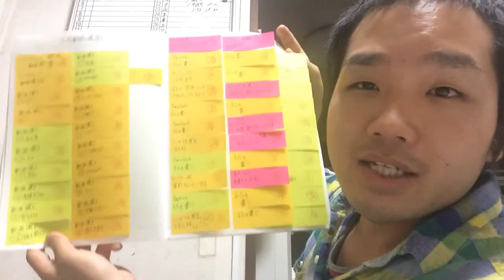確実に目標達成するノート術②